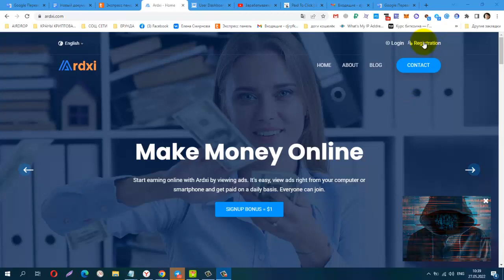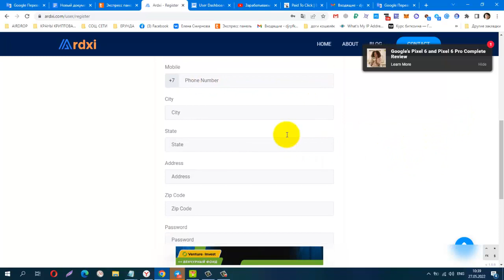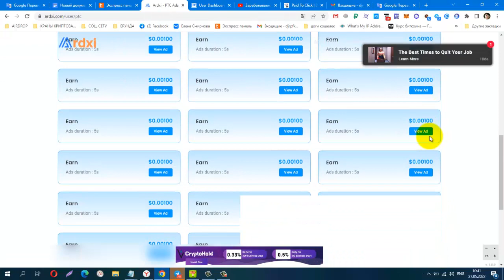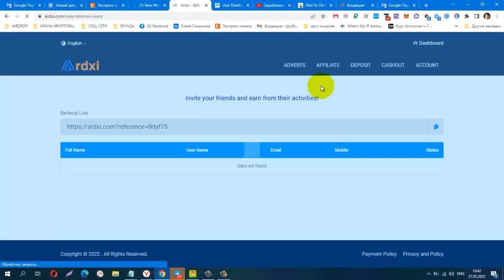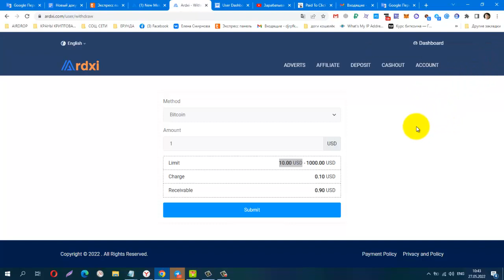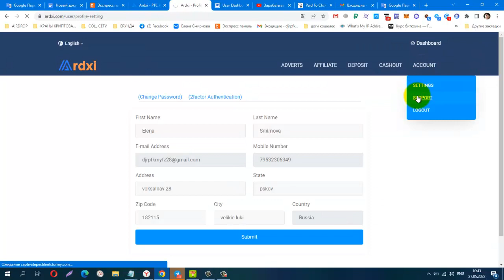БЕЗ ВЛОЖЕНИЙ‼ NEW BUX Ardxi, лёгкий заработок на просмотре сайтов, вывод от 10$ в btc